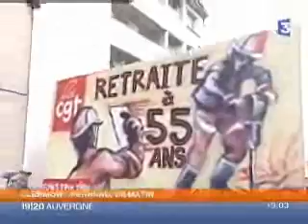Manifestation pour la reconnaissance de la pénibilité le 4 mars 2008 à Clermont Ferrand.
Manifestation intercatégorielle et interprofessionnelle pour la reconnaissance de la pénibilité le 4 mars 2008 à Clermont Ferrand. reportage France 3 Auvergne.